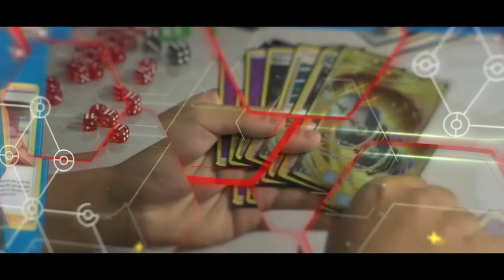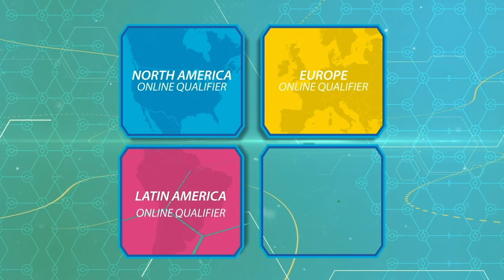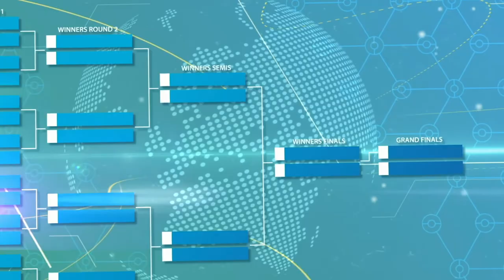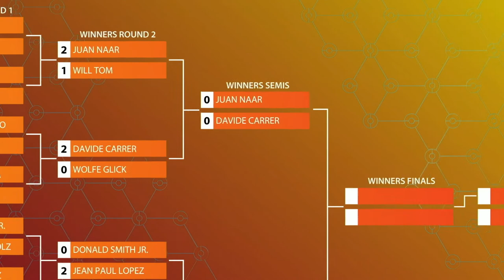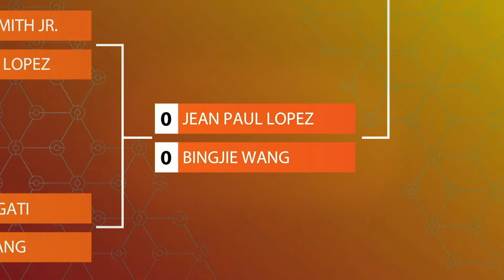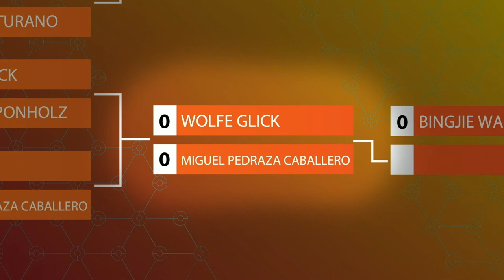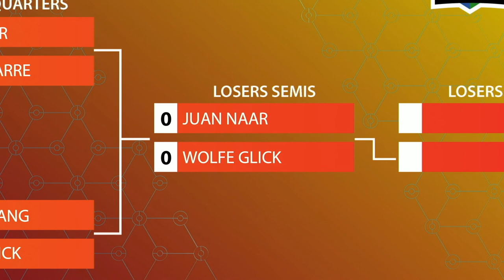Pokémon Players Cup II - VG Global Finals Day 2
Watch all of the exciting Pokémon VG battles as part of the Players Cup II Global Finals!